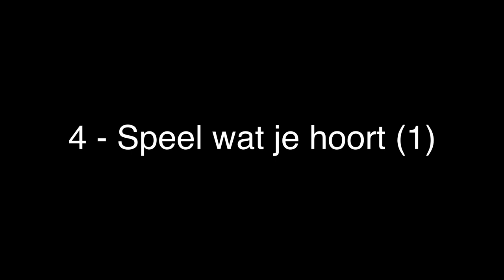#4 - Speel wat je hoort (1)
In deze video geef ik tips over het naspelen van muziek die je luistert op bijvoorbeeld de radio, YouTube of Spotify.

Wil je privéles? Of wil je meer video's met uitleg over het saxofoonspelen? Neem dan contact op via: